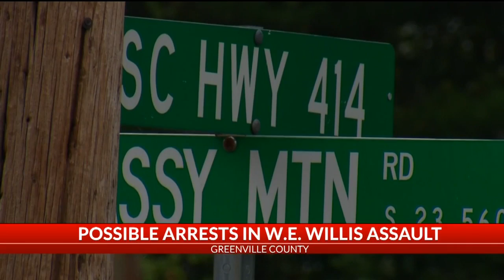Possible arrests in W.E. Willis assault